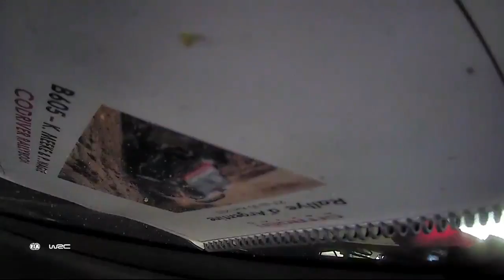WRC Rally Argentina 2017 CRASH Kris Meeke in SS4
Crash au Rallye d'Argentine 2017 lors de la SS4 de Kris Meeke